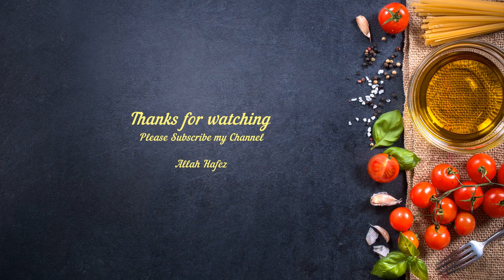আস্ত কোয়েল পাখির স্পাইসি রোস্ট | Best spicy Koyel Roast recipe | How to cook Quail Roast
I am Fahmida Khanam here on YouTube today I'm gonna share a video of Chicken Dumplings with Spicy Sauce, hope you all gonna like this recipe.

Things you will need:
Minced chicken 2 cup
Chopped onion
Chopped green onion leaf
Chopped Green chilies
Ginger & Garlic paste
Spice masala 1 tsp

salt
Water